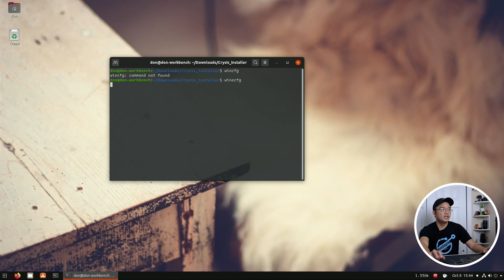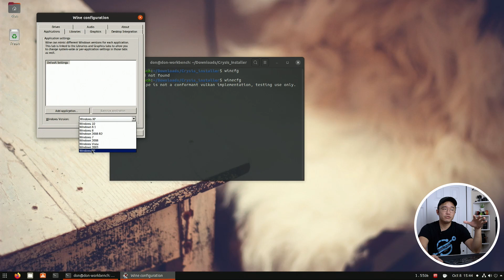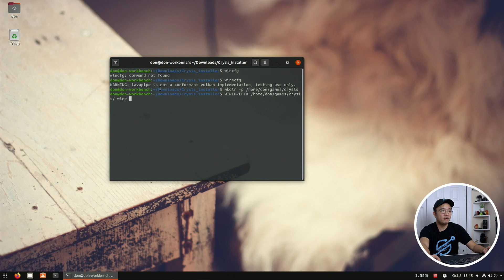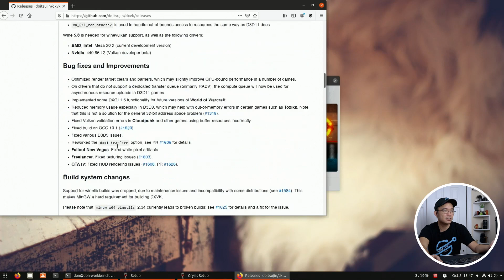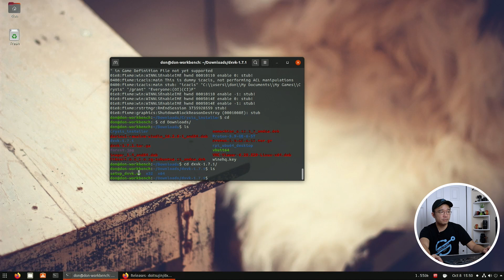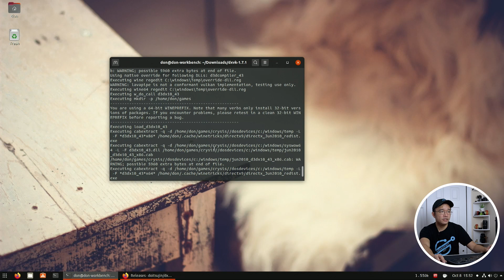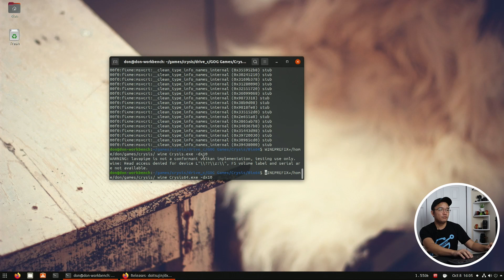How to Install Games on Linux with WINE and DXVK Vulkan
This is a quick tutorial on how to install game using Wine and installing vulkan drivers for directx

○○○ Links  ○○○

○○○ SHOP ○○○

○○○ SUPPORT ○○○

○○○ SOCIAL ○○○